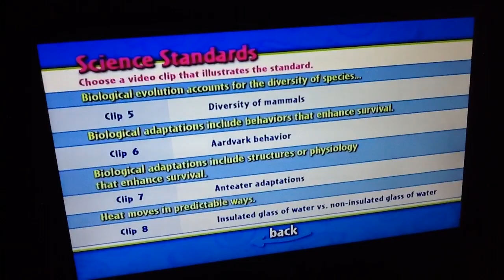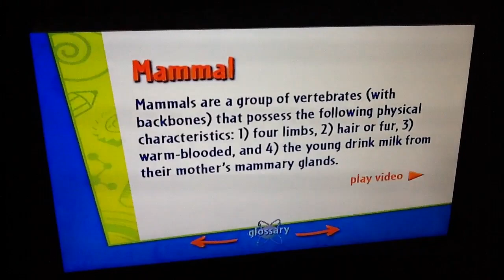Bill Nye The Science Guy Mammals DVD Menu Walkthrough